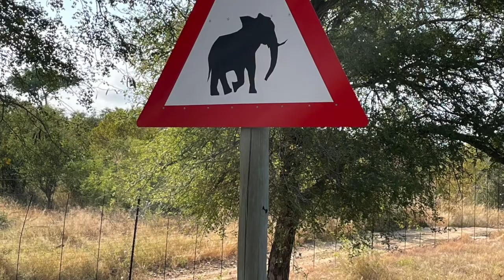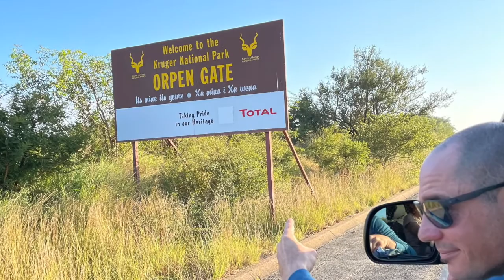APRIL 2021 Safari mit Claudia Südafrika